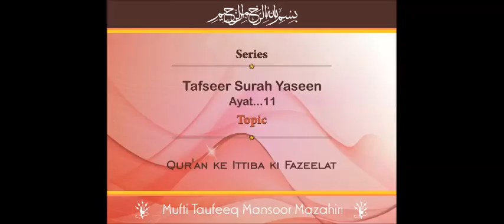11 Qur'an ke Ittiba ki Fazeelat - قرآن کے اتباع کی فضیلت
🔹Series: TAFSEER SURAH YASEEN
Aayat: 11
Topic: Qur'an ke Ittiba ki Fazeelat

🔸سلسلہ: تفسیر سورۂ یٰس
آیت: 11
موضوع: قرآن کے اتباع کی فضیلت

🌹TABLEEG e ISLAM🌹